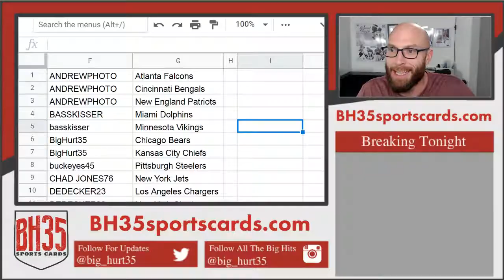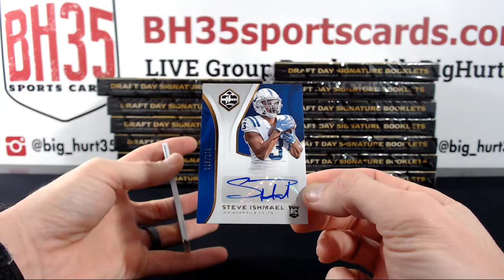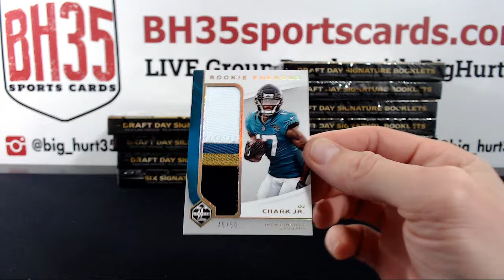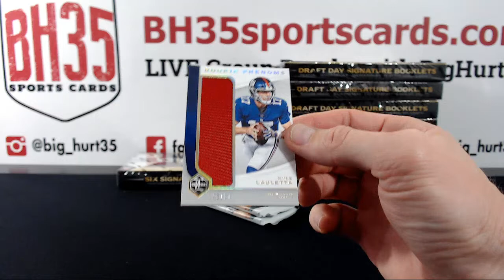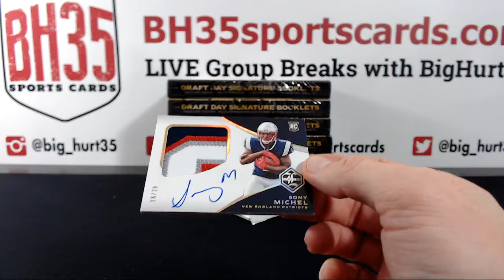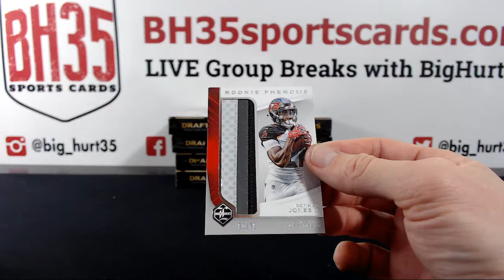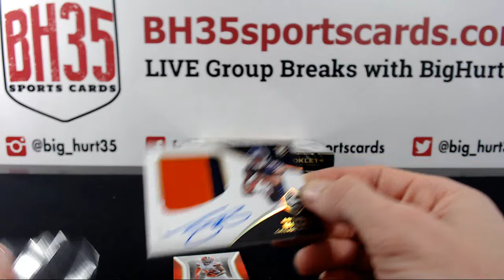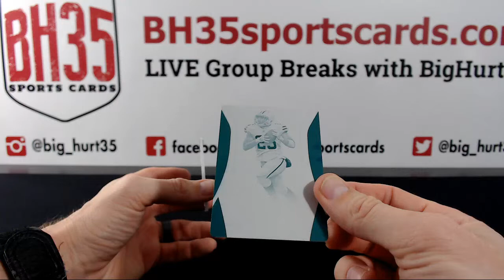2018 Panini Limited Football | 14 Box Case Break #6 Pick Your Teams